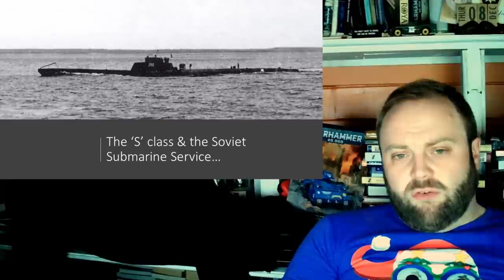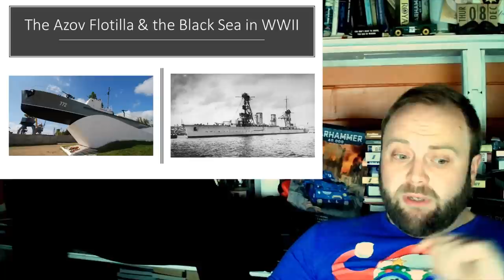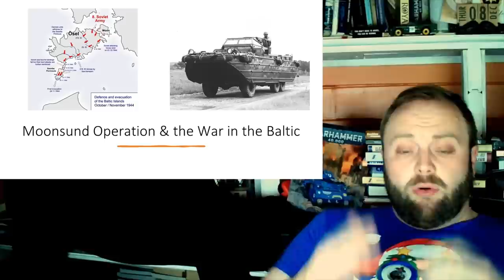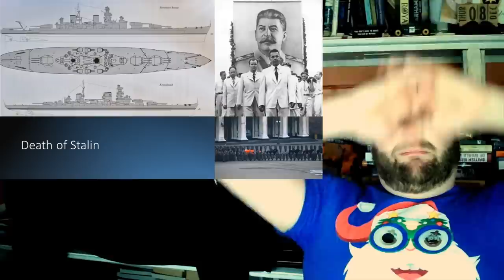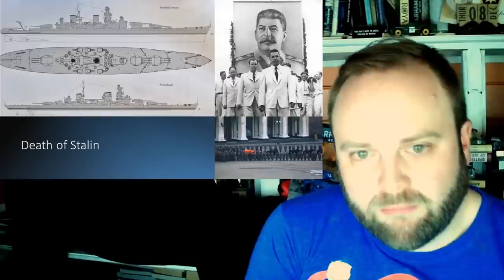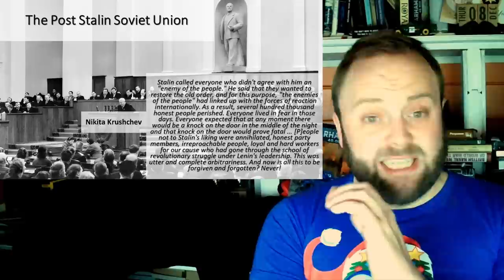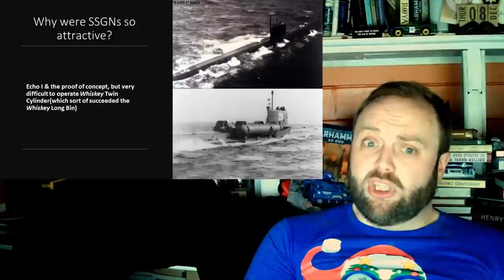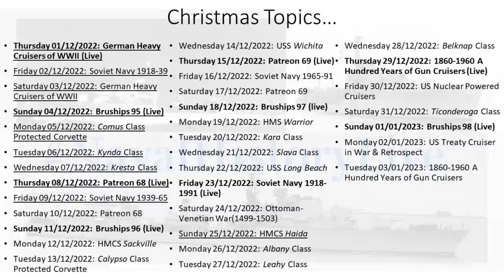Soviet Navy Part 2/3: 1939-65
00:00 Soviet Navy Part 2/3: 1939-65
16:00 Part 2
32:00 Part 3
48:00 Part 4
01:04:00 Part 5
01:20:00 Part 6
01:36:00 End